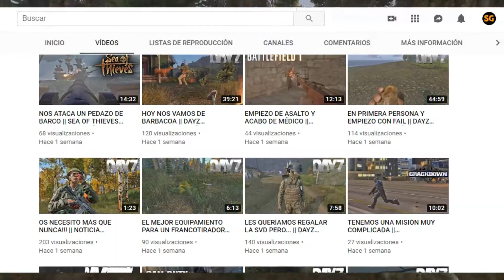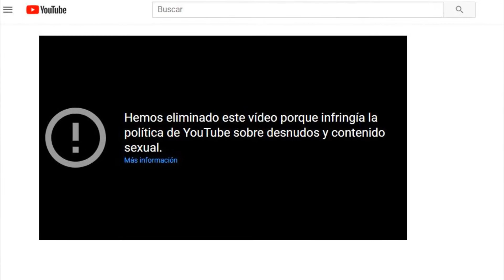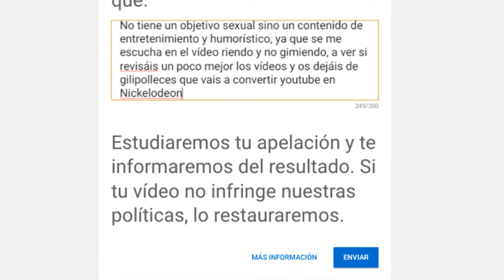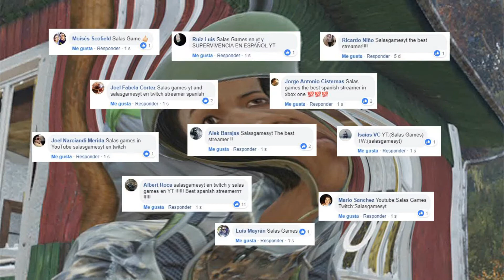SOIS LOS MEJORES SUSCRIPTORES!! YA SOMOS 1K Y YOUTUBE ME CENSURA UN VÍDEO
Quiero agradeceros el apoyo diario al canal, mil gracias y espero que este vídeo os guste :-)